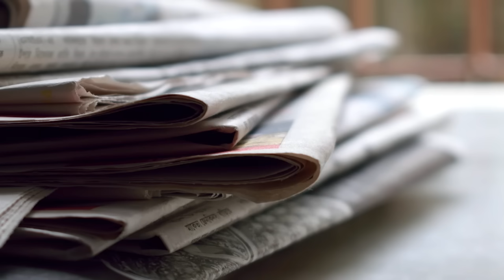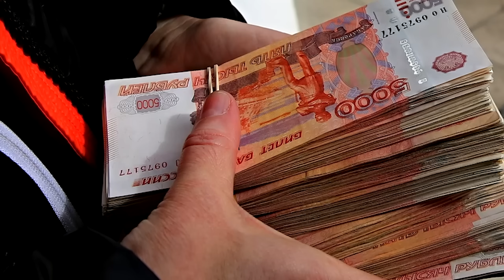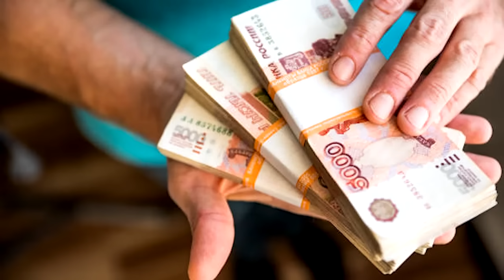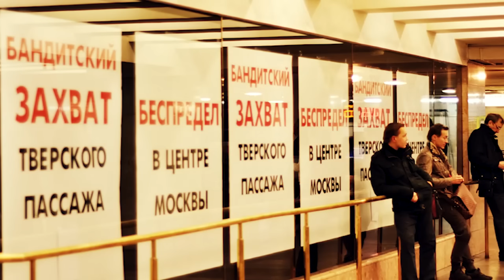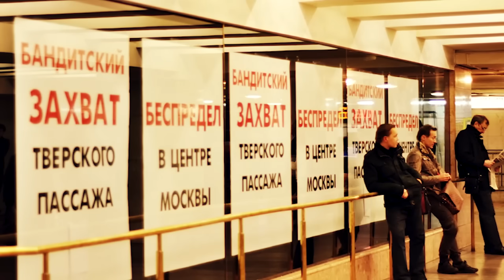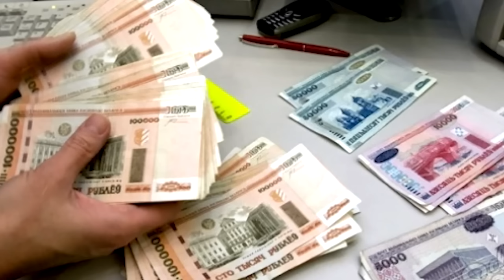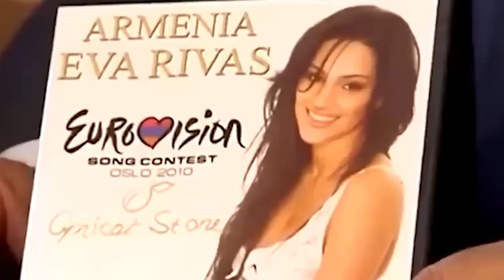Տաշիր Սամոյի պայթյունը համացանցում․․․ Նոր Բացահայտումներ